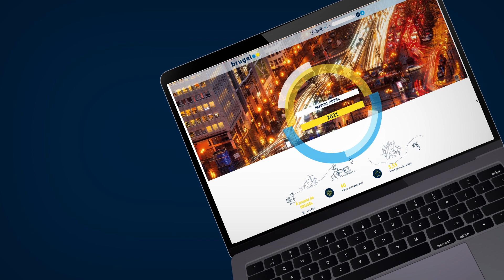Video Trailer 3/3 BRUGEL Annual Report 2021